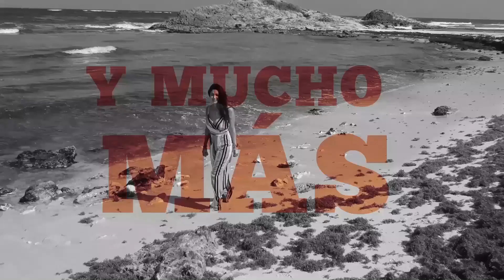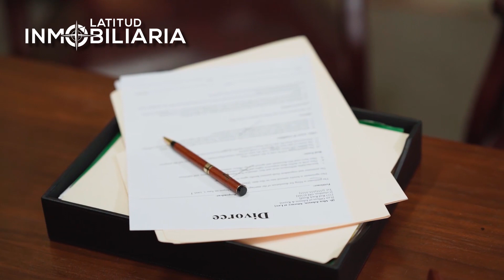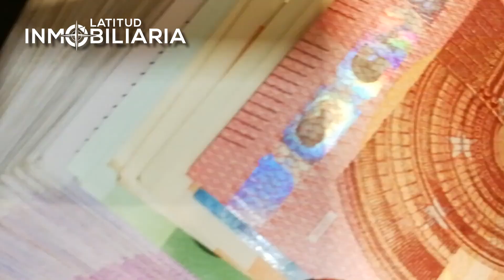Divorcios y bienes raíces 👀🤭👩🏼‍⚖️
👇🏼 MÁS INFO AQUÍ 👉🏼 ¿Qué pasa con mis propiedades si me divorcio y me casé por sociedad conyugal? 😥 ¿Y si tengo una hipoteca con mi cónyuge y nos vamos a divorciar? ¡Hoy les traigo a una experta! Me acompaña la Lic. Viridiana Menéndez para resolver todas sus dudas sobre este tema 😎

▶️ ¡Contacta a V&A Abogadas!
Calle Nogal 106 Col. Tezontle, Pachuca, Hgo.

👩🏼‍💼 Lic. Viridiana Menéndez